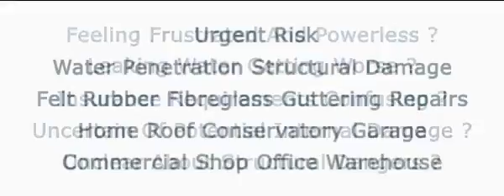roofing contractors cape coral fl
Video Title: roofing contractors cape coral fl

Video File Created Date: Tuesday, April 12, 2016 (Video may or may not have been captured on this date, it shows the date the video was last converted.)

-- GinkoSolutions.com